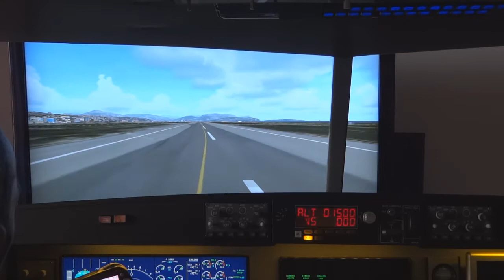Home built cockpit A319 LFMN Landing